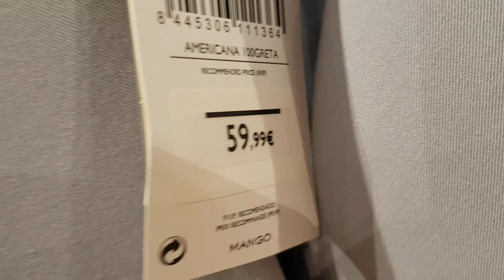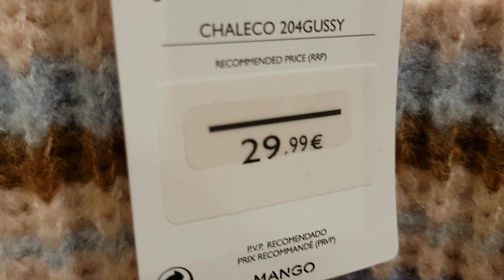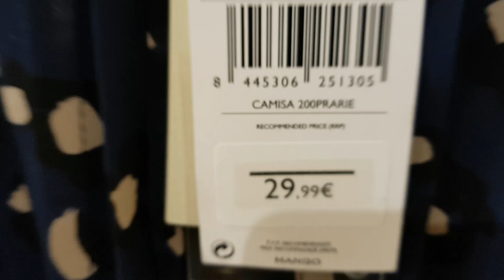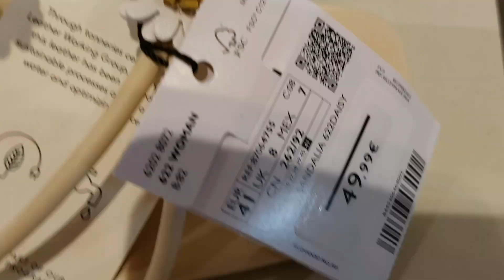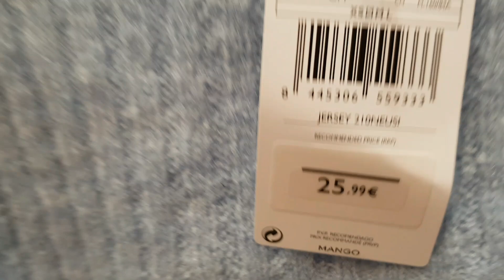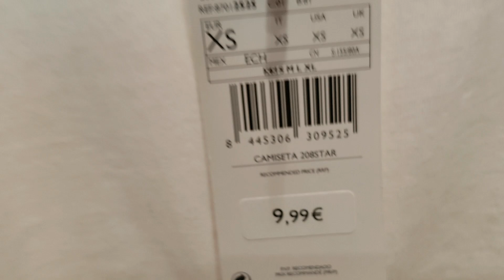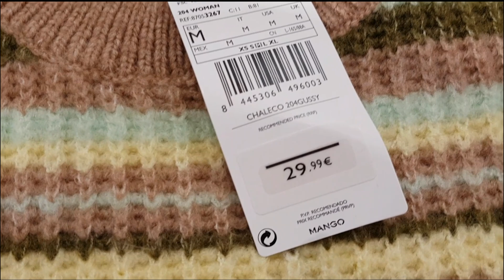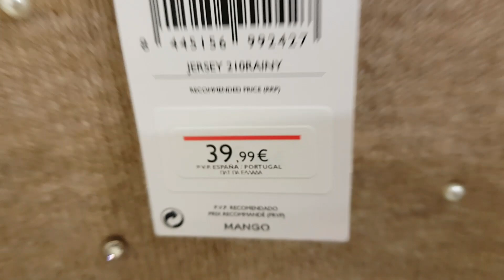MANGO NEW COLLECTION || MARCH 2021